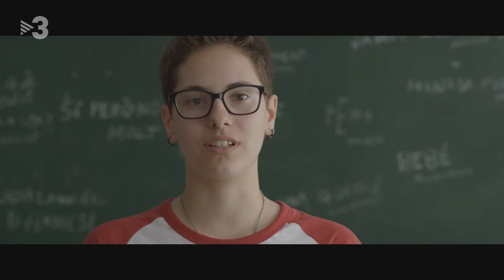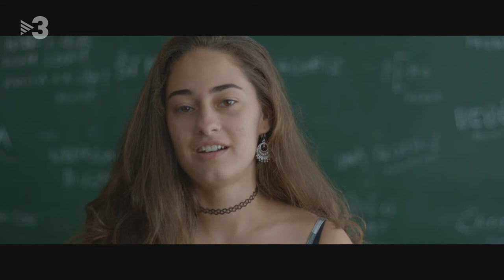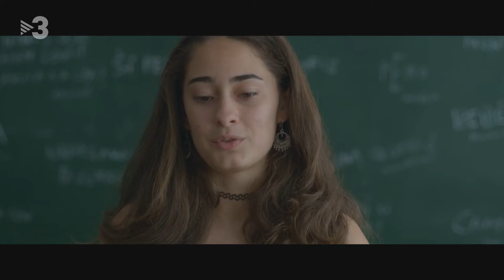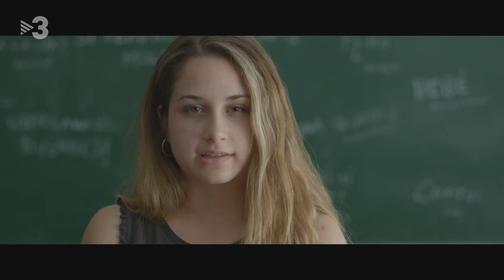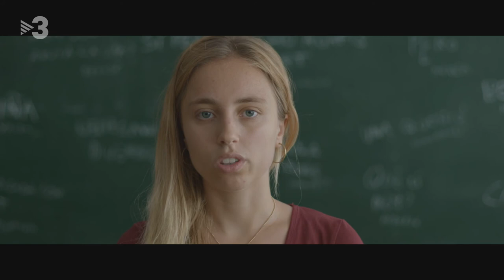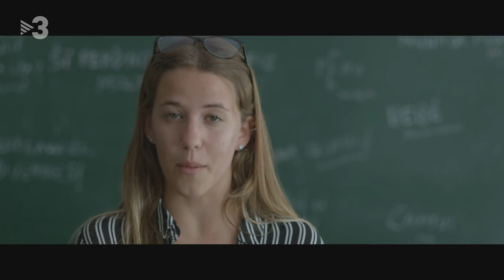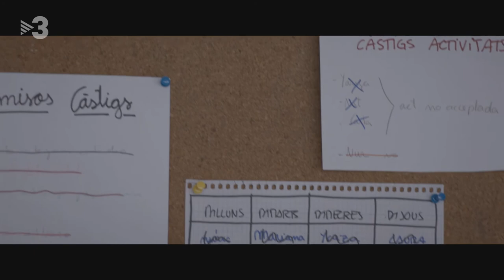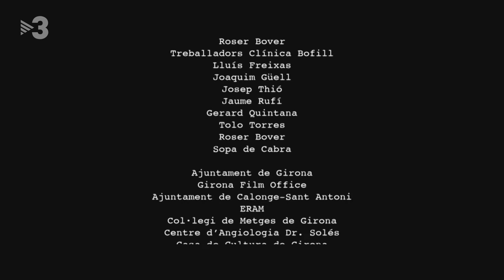Ara - Pel·lícula sobre els Trastorns Alimentaris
"ARA" és una ficció rodada amb pacients reals que mostra com un equip de psicòlegs clínics especialistes en patologia alimentària lluiten amb l'única arma que tenen, el sentit comú, contra el sense sentit a què es veuen abocades moltes noies com la Núria, una nova pacient anorèxica que arriba al centre, que posa a prova la professionalitat dels terapeutes.